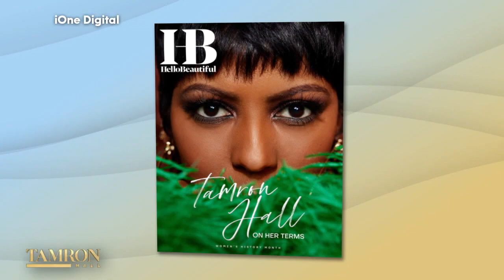Tamron Hall is the March 2022 Hello Beautiful Cover Star!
Vivica A. Fox joins us for Tamron’s big Hello Beautiful March 2022 cover reveal! Trust us, you don’t want to miss this.